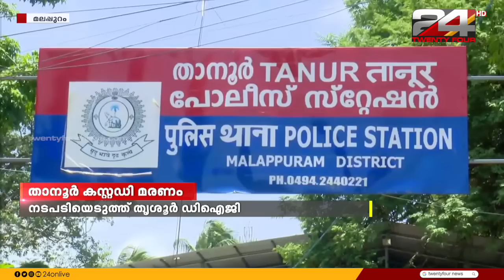GULF FOCUS | ഗൾഫ് വാർത്തകൾ | Keerthana Kesavan | 02 August 2023 | 24 News